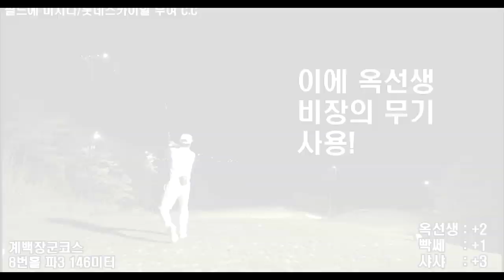[옥스윙 50번에 끝장내기] 오리엔테이션, 반드시 보세요. NEW SEMESTER BEGINS!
옥맙습니다.